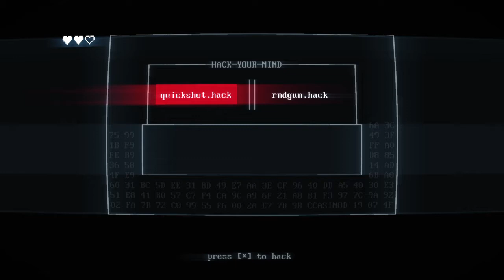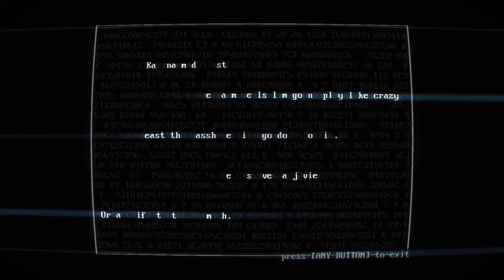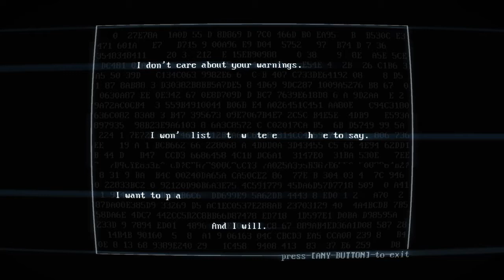Can you watch this entire video?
can you?